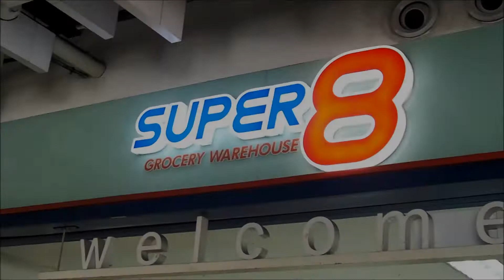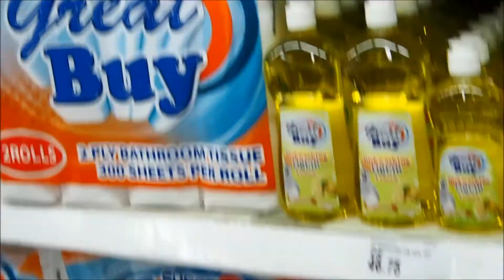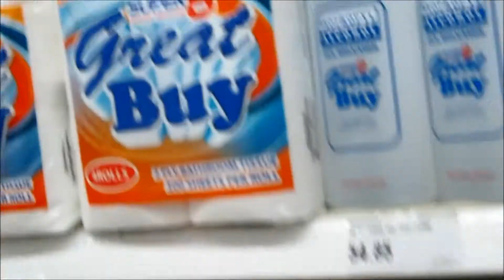Super8 Store Tour + Hakot Challenge Blogger's Edition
August is the best time to shop at Super8! They have loads of promo and prizes in store for their customers. Read about it in full detail on the blog

Camera: Olympus O-MD E-M10 Mark II